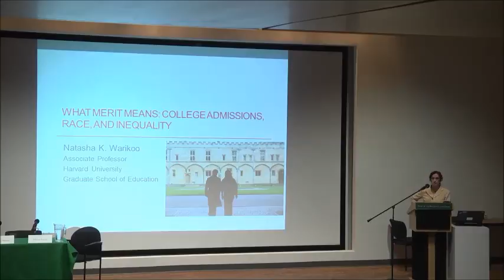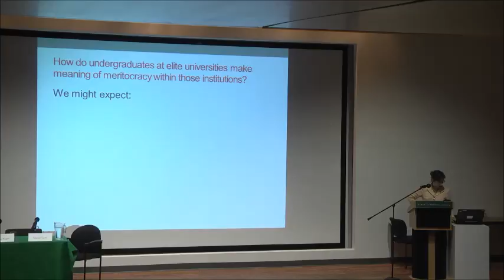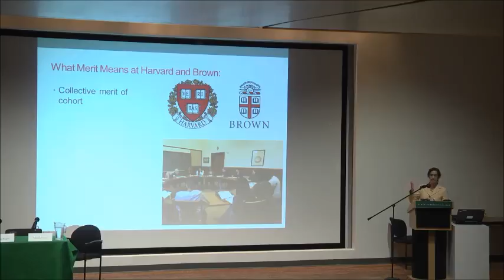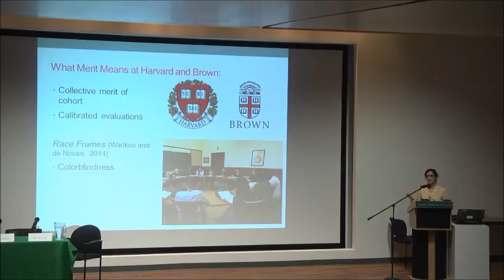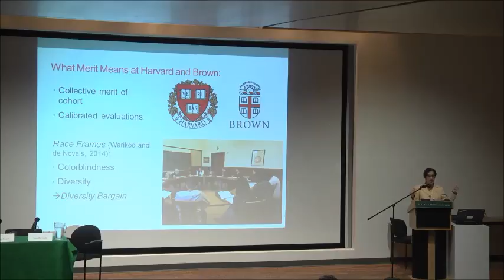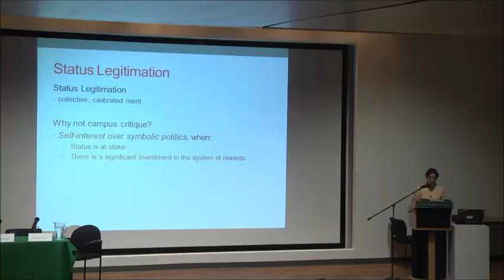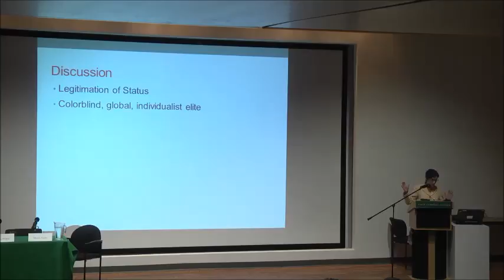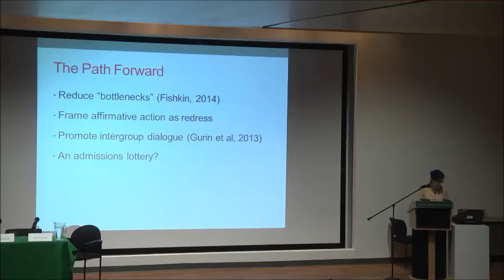What Merit Means: College Admissions, Race, and Inequality in the United States and Britain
From the Sarah Lawrence College Conference, The Liberal Arts in an Unequal Society, November 15, 2014.